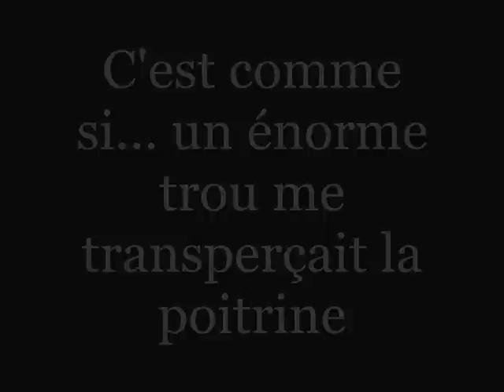Twilight New Moon tentation Bella (Kristen)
Bella depression